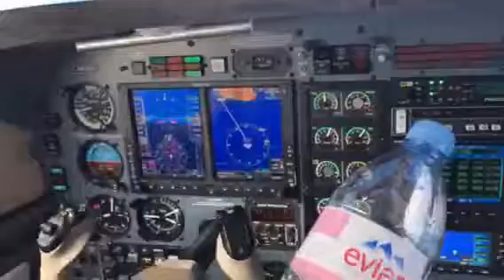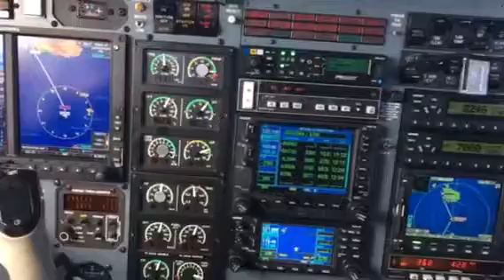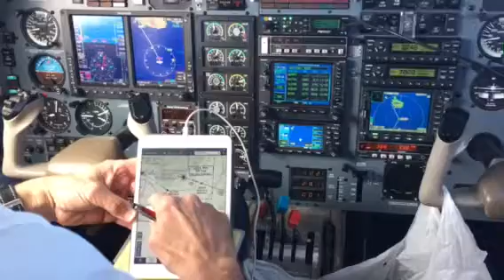N43CH over RATSU